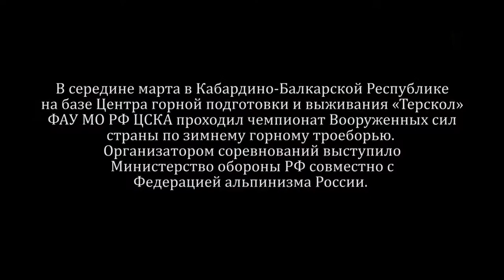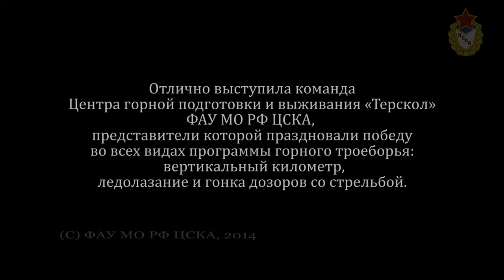KM Vertical / «Вертикальный километр». Чемпионат ВС РФ по зимнему горному троеборью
В середине марта в Кабардино-Балкарской Республике на базе Центра горной подготовки и выживания «Терскол» ФАУ МО РФ ЦСКА проходил чемпионат Вооруженных сил страны по зимнему горному троеборью.
Организатором соревнований выступило Министерство обороны РФ совместно с Федерацией альпинизма России.
Команда Центра горной подготовки и выживания «Терскол» ФАУ МО РФ ЦСКА победила во всех видах программы горного троеборья:вертикальный километр, ледолазание и гонка дозоров со стрельбой.

Читайте всё самое интересное о ЦСКА в альманахе: "ЦСКА - ПЛАНЕТА СПОРТА" № 1, 2014